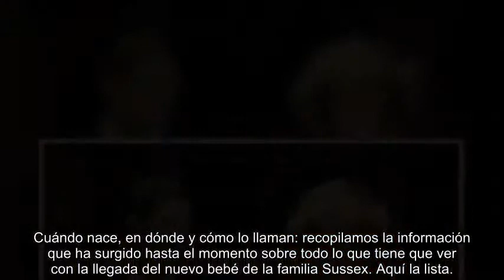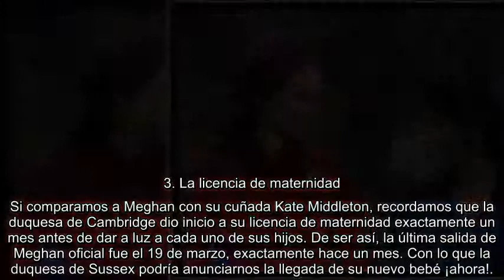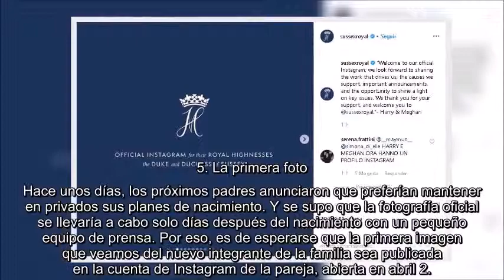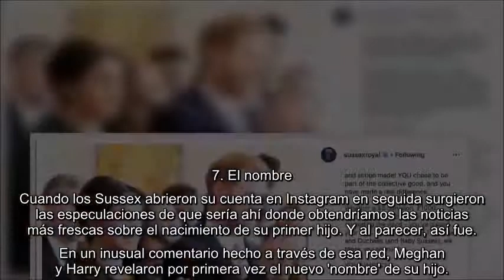The baby of meghan and harry already has a name, KNOW HIM!